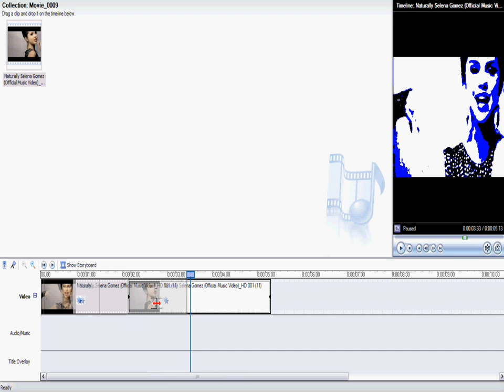Tutorial #25: WMM; cool fading effect.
hey guys, Amanda(manduhhjonas) here.
i thought this effect was really cool.
no extra downloading, works for xp and vista.

♥hotmesstutorials